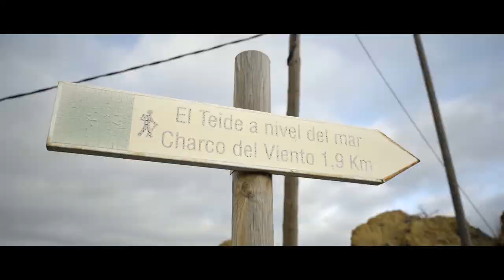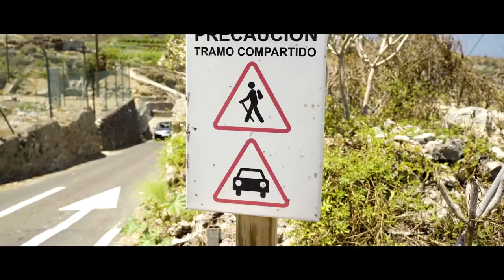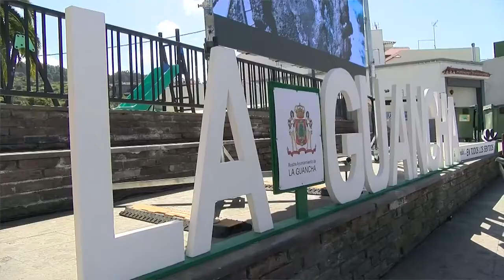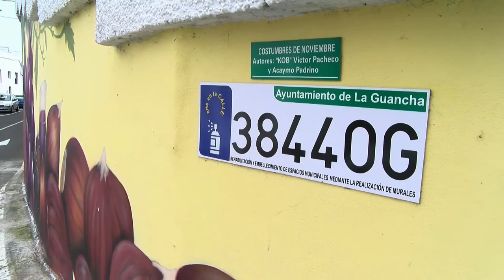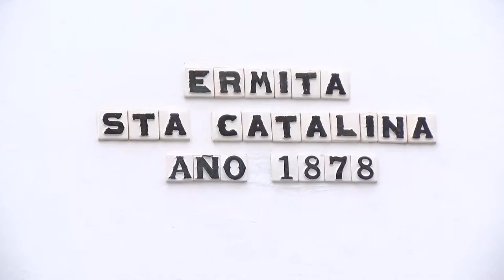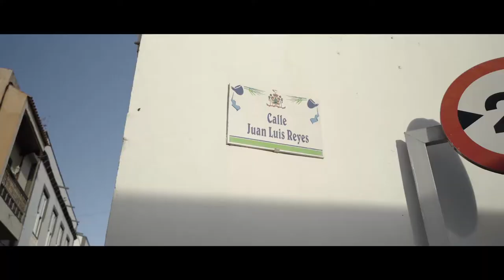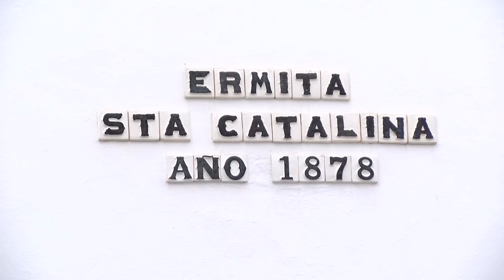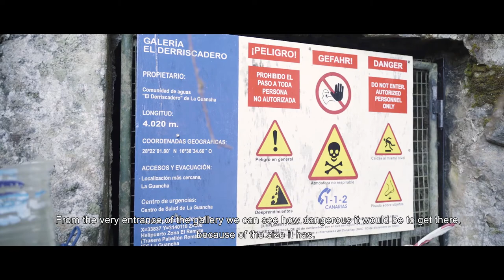Especial Canal 10 desde el municipio de La Guancha